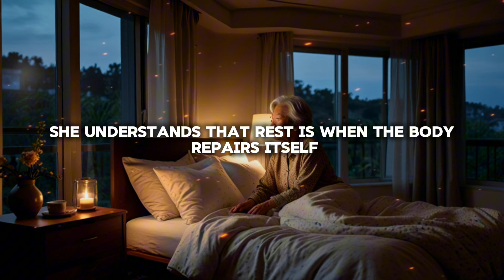Live to 100: Discover the SECRET to Long Life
🌈 In this video, Tranquility Wisdom! brings to you: Live to 100: Discover the SECRET to Long Life.